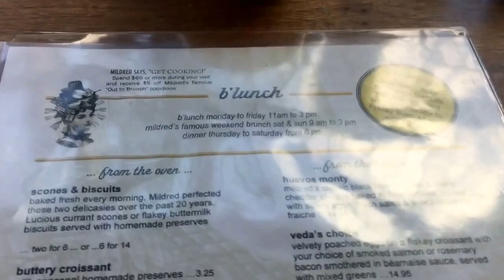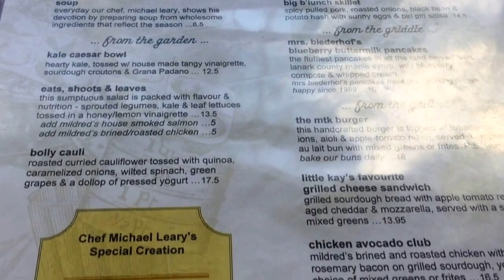Sunday Brunch Day & Shopping | Mildred's Temple Kitchen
Do you guys loveeeee Sunday Brunch as much as I do?!
-xoxo Jess